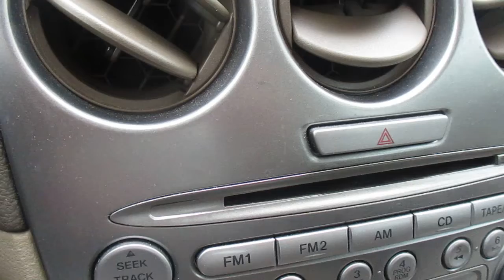VLOG #21: The Official American Independence Day Vlog (Part One)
How's it going, folks? How's it going, my people? You already know what time it is, you already know the WAVES. It's Zachariah White a.k.a "Box Office Big Daddy Drip" back at it like it's nothing with The Drip and The Sauce cause I AM THE BOSS! Over here at the White Empire, this thunder and lightning strikes down more than once, this heat burns something fierce, we keep that chilly ice our veins, and this air hits just a tad bit different. But we are on this VLOG grind and shine.